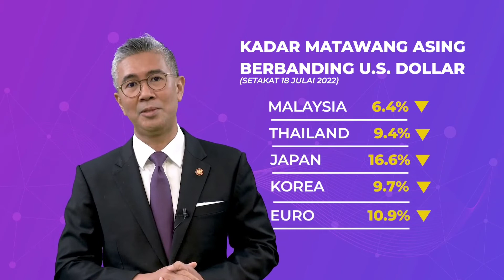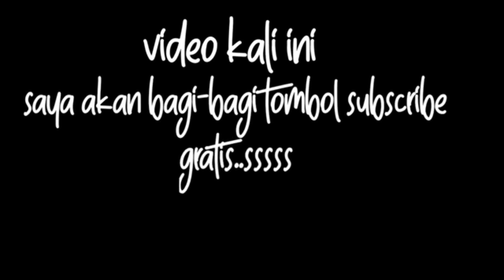Ringgit Malaysia rendah berbanding,u.s dollar?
kredit:
FB Tengku zafrul